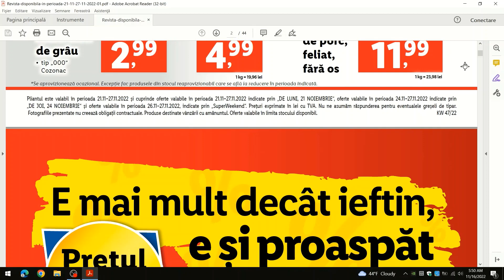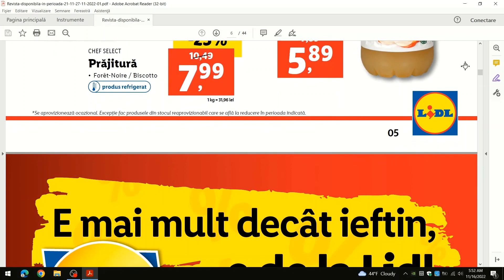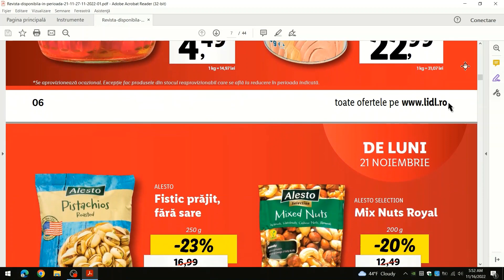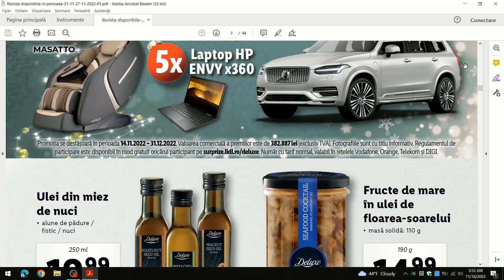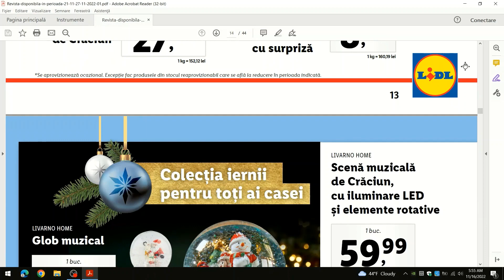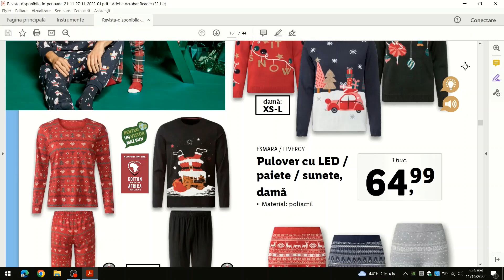Oferte Lidl 21 Noiembrie 2022/ Ofertele Saptamanii la Lidl/Saptamana Deluxe/Luni la Lidl/ baby lorry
Ofertele Saptamanii la Lidl!
Oferte Lidl 21 Noiembrie 2022!
Saptamana Deluxe! Luni la Lidl!